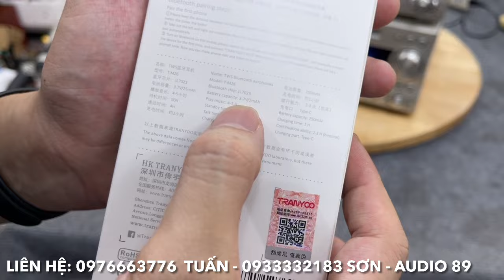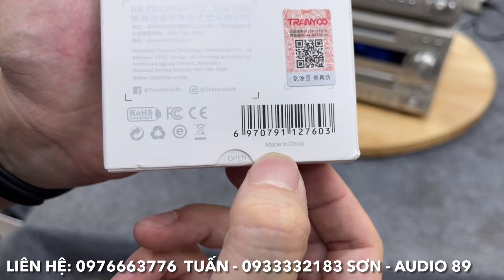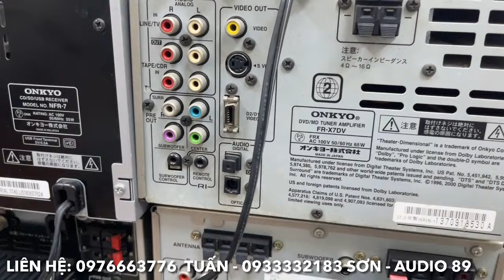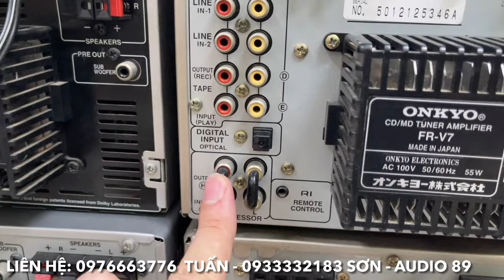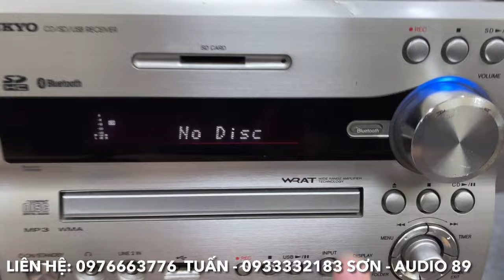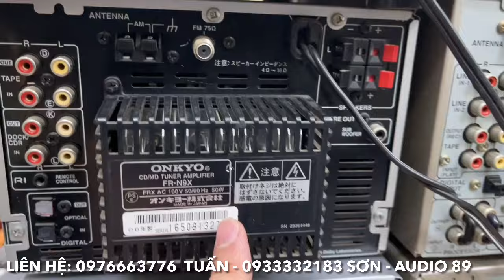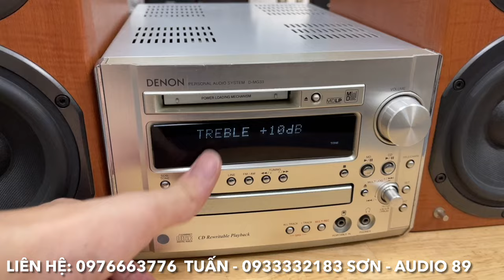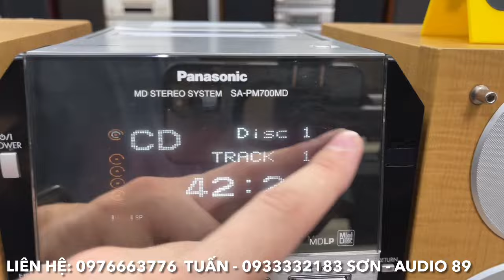11/9/2024. Thanh lý giải mã 24 bit chuẩn Nhật Bản. Dàn Mini thanh lý vài bộ Panasonic và Denon